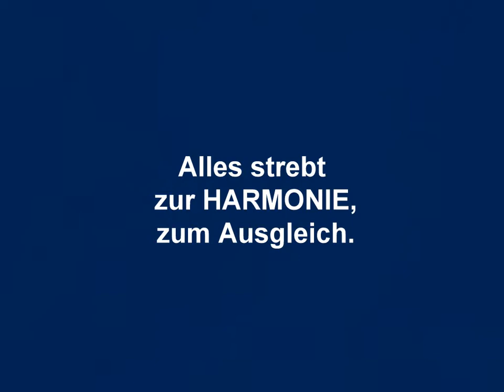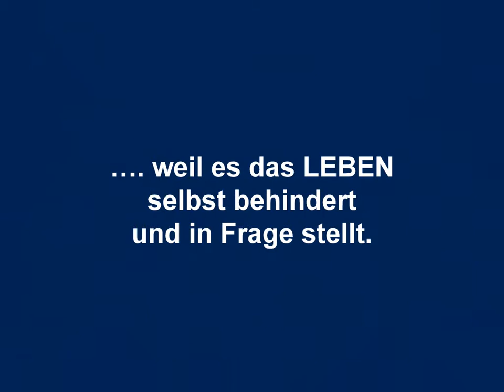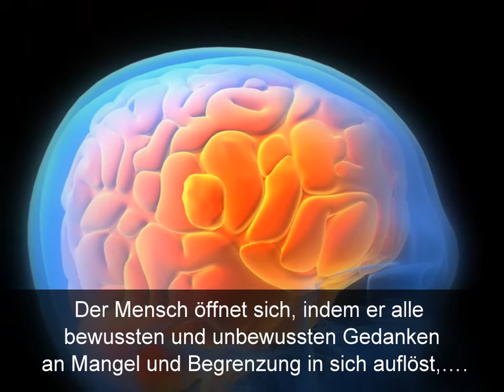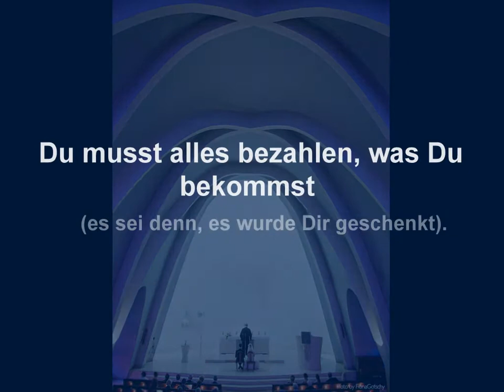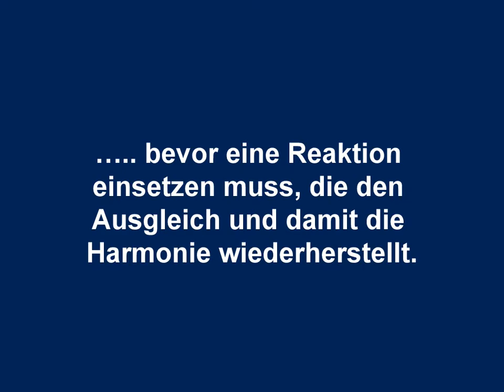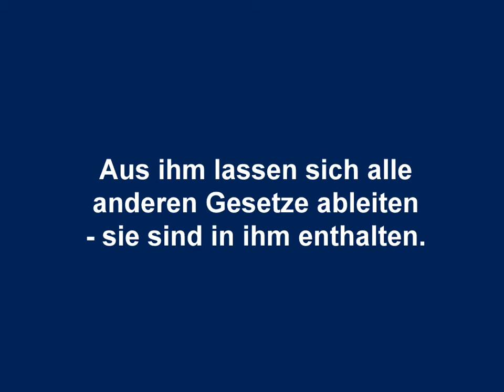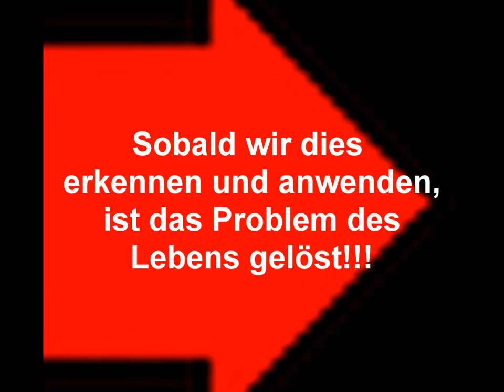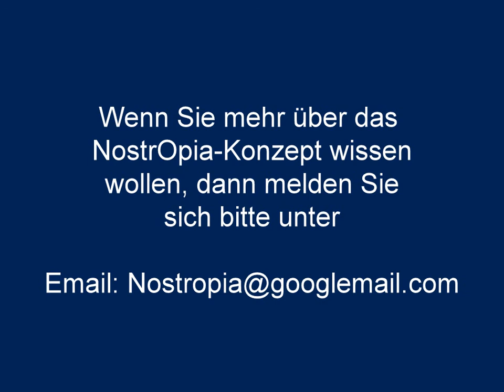E-13.5 Epilog 13 Part 5 Das Gesetz der Harmonie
Hier wird erläutert, was das Gesetz der Harmonie bedeutet und welche Wirkungen es auf unser Tun hat. Dieses Gesetz beinhaltet alle anderen Kosmischen Gesetze.